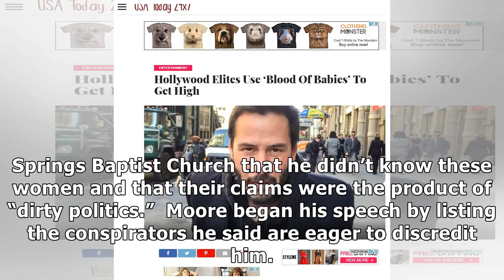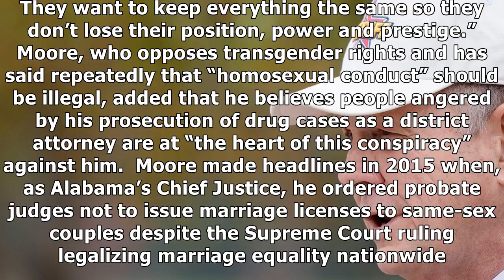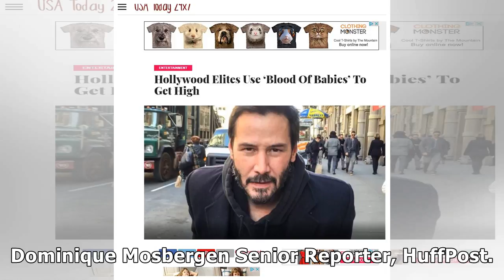Roy moore revives anti-gay rhetoric in deflecting ual assault allegations